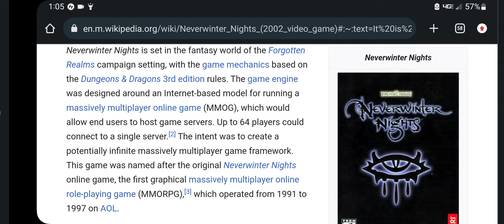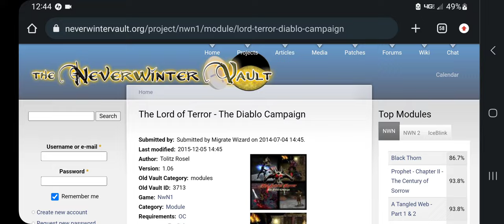One Of My Best Gamer Moments - Neverwinter Nights The Lord of Terror Diablo Module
Mailing Address:
131 ASH St E
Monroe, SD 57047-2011